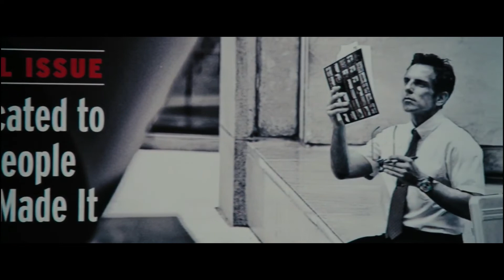LA HISTORIA DE LA INCREIBLE VIDA DE WALTER MITTY